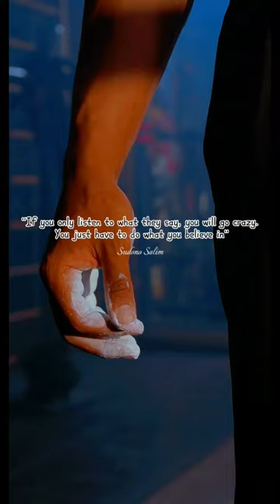As long as everything is positive, do it ( Sudono Salim ) -Motivation Again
Hopefully the motivation from this video can change you.
Keep working hard and never give up guys. Believe in yourself

-Motivation Again-